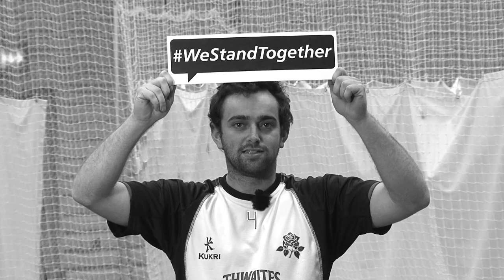We Stand Together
Community leaders joined together to launch a national initiative promoting community cohesion and unity.

‘We Stand Together’ encourages people to come together as one and celebrate their differences in order to build a safer and stronger United Kingdom.

The initiative has been launched following recent global events which have caused concern within communities across Greater Manchester.

Chief Constable Sir Peter Fahy said: “Greater Manchester has a long and proud tradition of celebrating differences and sets a positive example to the rest of the world, which we should be immensely proud of.

“Recent attacks in Paris and Denmark have inevitably caused tension and fear within our communities and it is more important than ever that we come together as one and send a strong unified message that any attempt to create disharmony or fear is futile.

“We all have a responsibility to encourage community cohesion and I am calling on people to stand together against hatred and intolerance and show their support for each other during this difficult time”.

Councillor Bernard Priest, Manchester City Council's deputy leader, said: "Mancunians are rightly proud to live in a diverse and thriving city where people respect and tolerate each other, but there is no escaping the fact that incidents in other parts of the world can have an impact on community tensions here.

"Now, it is more important than ever for our communities to show the world that we are continuing to stand together, despite the troubling times we are living through, and demonstrate that hatred and intolerance have no place in our city."

Police and Crime Commissioner Tony Lloyd said: “Here in Greater Manchester, as across the land, we have strong, cohesive communities where we celebrate our diversity. But we should never take for granted the fact we live in a safe, tolerant part of the world as there are always those who would seek to drive us apart. By standing together we send out a clear and strong message that we celebrate and cherish our inclusive society, as well as recognising that we have a shared responsibility to work to safeguard it.”

Community leaders will be urging members of the public to use social media to spread the message of standing together using the hashtag

To report an incident of hate crime, please contact Greater Manchester Police on 101 or 999 in an emergency. Alternatively, please report online to True Vision or use the True Vision app.